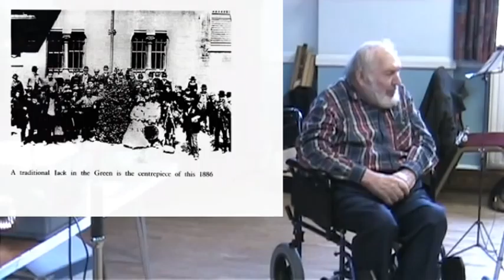Morris and Mummers part 3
Part three of a talk on the history of and background to Morris Dancing and Mumming in the English Tradition. Given by Roy Dommett at the Exeter Instructional Weekend on Saturday 20th October 2012.